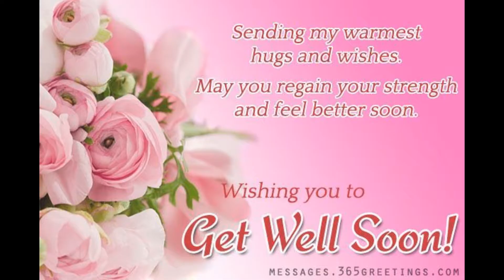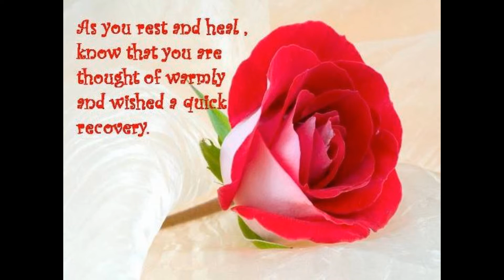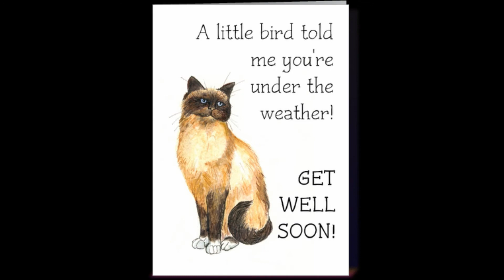NIKKI BALBOA GET WELL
PLEASE GET WELL SOON NIKKI WE LOVE YOU SO MUCH MANY PRAYERS FOR YOU ALWAYS HUGS KISSES BLESSINGS WE ARE HAPPY YOU ARE BACK HOME IN MOM AND DADDY'S CARE THANKS EVERYONE WHO KEEPS SWEET NIKKI IN THEIR PRAYERS THANKS FOR WATCHING AND WISHING HER WELL MUSIC IS NOT OURS NO CLAIMS TO IT AT ALL NOR PHOTOS GIVE HER GET WELL WISHES AT HER CHANNEL